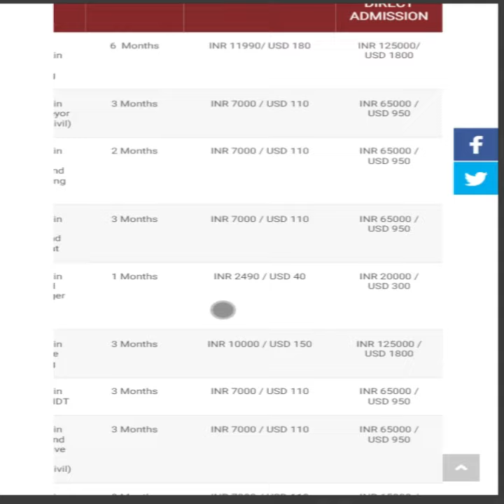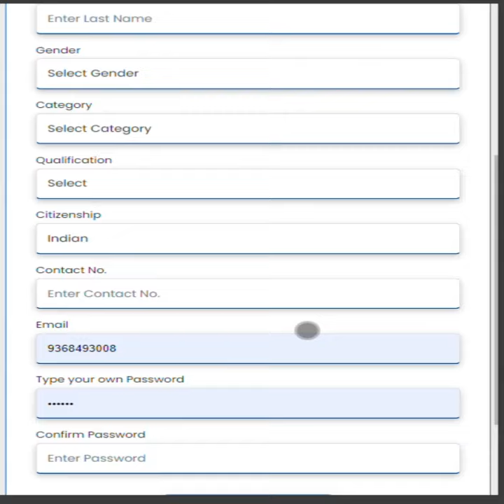Kisi Engineer ko bulao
ANDT and Government Institute NISST is Offering a Job-Oriented Program

Admission Through Entrance Exam & Merit Based Only

📚 Eligibility: 10th / 12th / B.Sc / ITI / Diploma / B.Tech / M.Tech

💰 Entrance Exam Fee:
👉 General: INR 125
👉 OBC/SC/ST: INR 100
👉 Female: INR 50

ENTRANCE EXAM: ONLINE (Can be given from android mobile from home or any location)
CLASSES: OFFLINE, ONLINE & HYBRID

NDT Level 2 & QAQC Training
API/CSWIP/B.GAS/NACE/RopeAccess/NDT_Level-III Training
as well as other Job-Oriented Courses across various disciplines, including
Advanced Certification in Inspection Engineering,
Certification in Quantity Surveyor (Civil & Mechanical),
Certification in Material Controller and Management,
Certification in Maintenance Engineering,
Certification in Metallurgy and NDT,
Destructive & Nondestructive Testing (Civil & Mechanical),
Certification in Engineering Design,
Certification in Production & TQM,
Certification in Rigging & Slinging,
Advanced Certification in Mechanical Engineering,
Advanced Certification in Civil Engineering etc.

Students and job aspirants will undergo comprehensive development through english and become industry-ready upon completion of these Job-Oriented Programs tailored for core industries, which are in high demand globally.
Classroom/Online Training & Practical Facilities Available.
Weekly and evening batches are available for NDT Level-II and QAQC Courses.

Eligibility: B.Tech | B.Sc | Diploma | ITI | 12th | 10th

𝙒𝙚 𝙝𝙖𝙫𝙚 𝙤𝙪𝙧 𝙗𝙧𝙖𝙣𝙘𝙝𝙚𝙨 𝙞𝙣 𝙂𝙧𝙚𝙖𝙩𝙚𝙧 𝙉𝙤𝙞𝙙𝙖, 𝙈𝙪𝙢𝙗𝙖𝙞, 𝙃𝙮𝙙𝙚𝙧𝙖𝙗𝙖𝙙, 𝙑𝙞𝙨𝙖𝙠𝙝𝙖𝙥𝙖𝙩𝙣𝙖𝙢, 𝙆𝙚𝙧𝙖𝙡𝙖, 𝘽𝙚𝙣𝙜𝙖𝙡𝙪𝙧𝙪, & 𝙋𝙪𝙣𝙟𝙖𝙗

𝐀𝐍𝐃𝐓- 𝐈𝐧𝐬𝐩𝐞𝐜𝐭𝐢𝐨𝐧 | 𝐄𝐪𝐮𝐢𝐩𝐦𝐞𝐧𝐭 | 𝐓𝐫𝐚𝐢𝐧𝐢𝐧𝐠
𝐎𝐫𝐢𝐠𝐢𝐧𝐚𝐭𝐞𝐝 𝐈𝐧 𝐈𝐧𝐝𝐢𝐚, 𝐑𝐞𝐜𝐨𝐠𝐧𝐢𝐳𝐞𝐝 𝐆𝐥𝐨𝐛𝐚𝐥𝐥𝐲